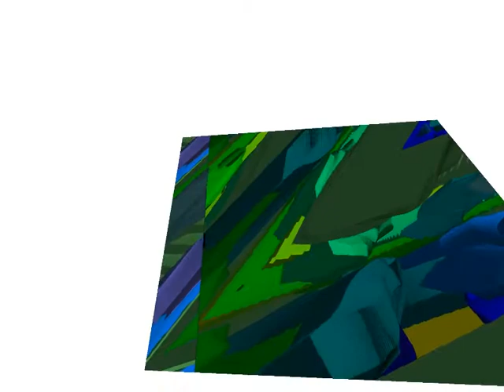Projection mapping (incorrect)